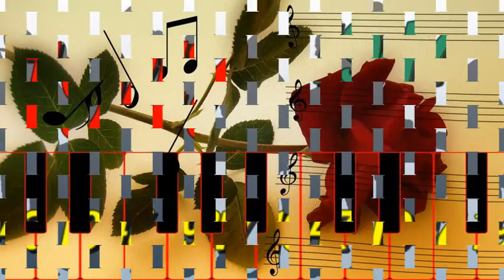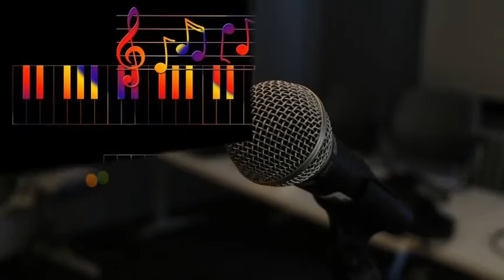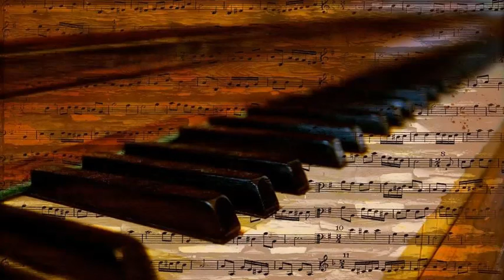June Christy - Little Grass Skirt (1947)